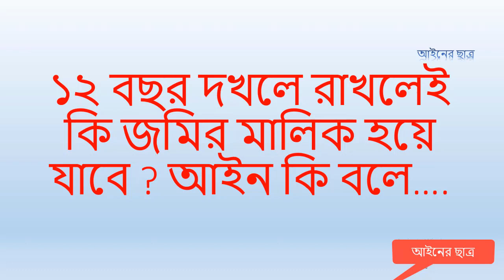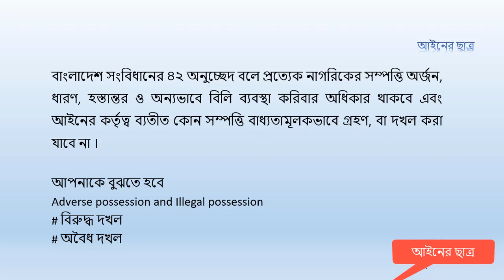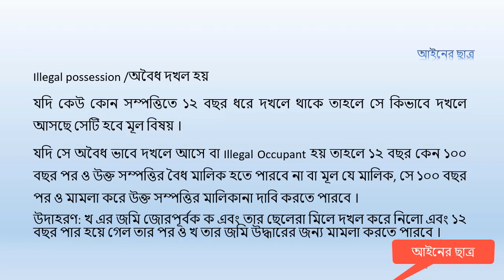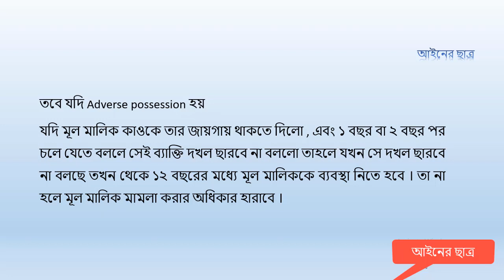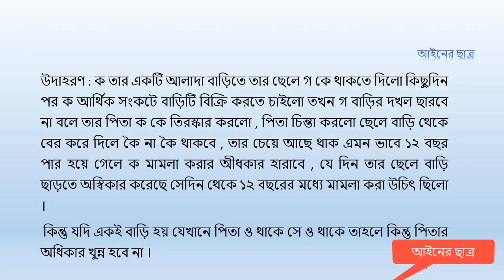১২ বছর দখলে রাখলেই কি সম্পত্তির মালিক হওয়া যায়?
এই চ্যানেলে বাংলাদেশ বার কাউন্সিল পরীক্ষার জন্য প্রয়োজনীয় গাইডলাইন ও আইন সহ সকল আইন নিয়ে আলোচনা করা হয়েছে।